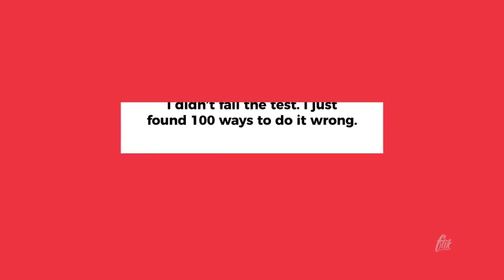Quotes | After Effects Template | Titles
Special Thank You ❤ to flikmotion!

Recommended Section:
0:01 Shape Elements
0:49 Download 'Glitch Opener'
0:49 Download 'Fashion Opener'
0:49 Music
0:57.200 Download 'Subscribe project'